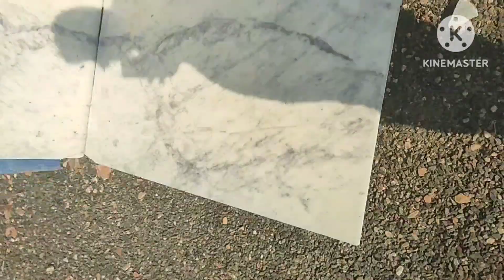Wonder White Marble fresh material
wonder white  Banswara marble 16mm thikness
available please visit our counter 🙏🙏